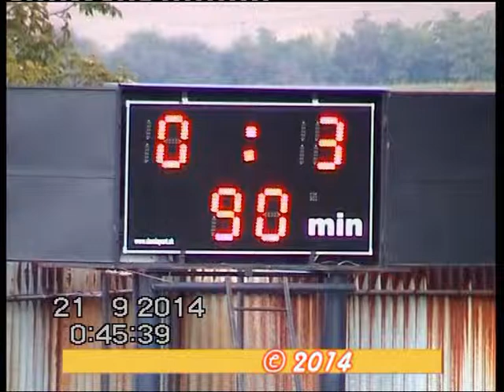Petrova_Ves-Radimov-MO_Senica_2014